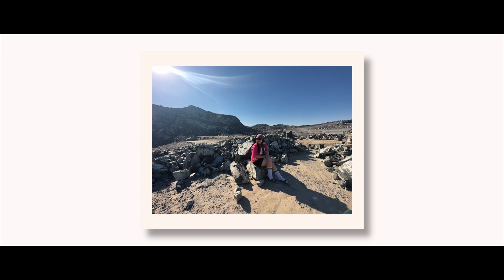Last Exit of 2023 - Camping